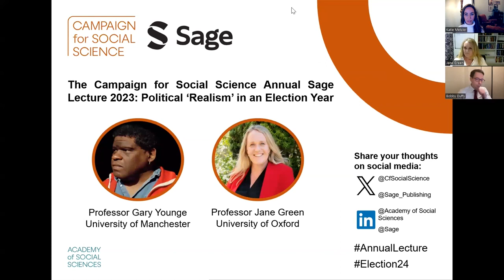Political 'Realism' in an Election Year | Campaign for Social Science Annual Sage Lecture 2023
This year's Campaign for Social Science Annual Sage Lecture was delivered by Professor Gary Younge FAcSS, University of Manchester, who explored Britain’s electoral culture through the lens of political ‘realism’.

With a UK general election looking highly likely to take place in 2024, Britain’s politicians have a number of urgent challenges to address, from the cost of living crisis and rising rents to an underfunded NHS and public infrastructure that is unfit for purpose. In this lecture Gary argues that not only will the main parties fail to offer solutions to these problems but, in the name of 'realism', they will also avoid any substantial engagement with the issues causing them.

Gary suggests that it's increasingly becoming clear that our electoral culture is on a collision course with political, economic and environmental realities and that these contradictions occasionally play out in real time. For example in the wake of the joint warmest September on record for the UK, political parties backtracked on their environmental commitments.

Gary also argues that none of this would be possible without a complicit media, which draws from the same social class as the political class and is focussed not on what will change and what needs to change but only who will win. He explores how, while this remains the case, voter disillusionment with the status quo grows, further aggravating the dislocation between the political class and the popular mood.

Professor Jane Green FAcSS, Director of the Nuffield Politics Research Centre and Professor of Political Science and British Politics, University of Oxford, will deliver a response to Gary's lecture.

The views and opinions expressed in this event are those of the speakers and do not necessarily reflect the views of the Academy of Social Sciences.

Political ‘Realism’ in an Election Year was part of Election 24: Ideas for change based on social science evidence, a Campaign for Social Science project which drew on a range of social science research to suggest evidence-based social policy directions in the run up to the UK general election in 2024.

About Gary Younge

Gary Younge joined the University of Manchester in 2020 from The Guardian, where he was a columnist, US correspondent and editor-at-large. He has written six books and won many awards including the 2023 Orwell prize for journalism. Throughout his career both his journalism and books have covered youth violence (both in the US and the UK), social movements (particularly the US civil rights movement), inequality, race, immigration, identity and politics. Between 2009 and 2011 he was the Belle Zeller Visiting Professor for Public Policy and Social Administration at Brooklyn College (CUNY). Currently a Fellow of the Academy of Social Sciences, an Honorary Fellow of the British Academy, and a Fellow of the Royal Society of Literature, he is also an Alfred Knobler Fellow of Type Media in the US and an editorial board member of the Nation magazine. As a broadcaster he has made several radio and television documentaries on subjects ranging from gay marriage to Brexit.

About Jane Green

Jane is a Professor of Political Science and British Politics at Nuffield College, University of Oxford, where she is also Director of the Nuffield Politics Research Centre. Jane is also Co-Director of the British Election Study and President of the British Politics Group of the American Political Science Association. Jane has featured as an Elections Analyst for ITV News' twice BAFTA nominated live election results programmes and was winner of the 2015 Political Studies Association ‘Research Communicator of the Year’. Jane is a Fellow of the Academy of Social Sciences.